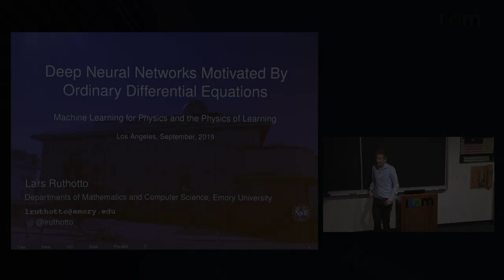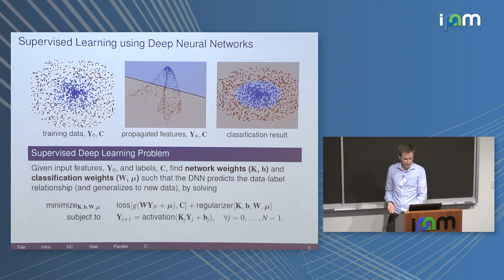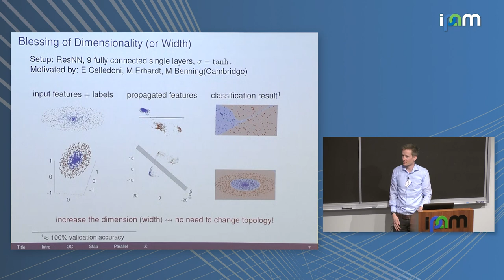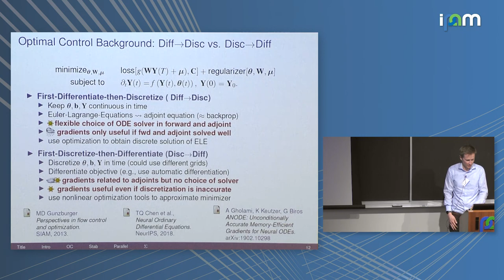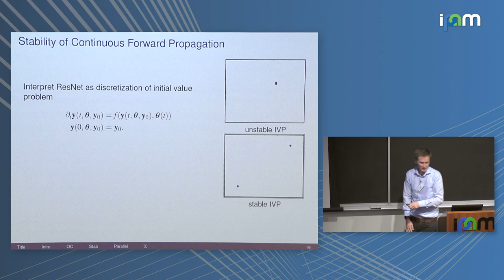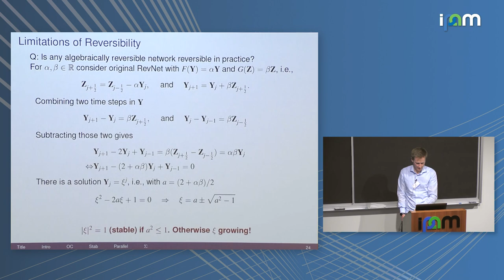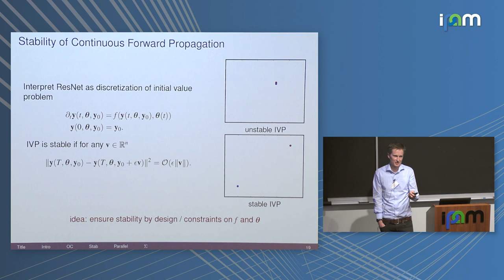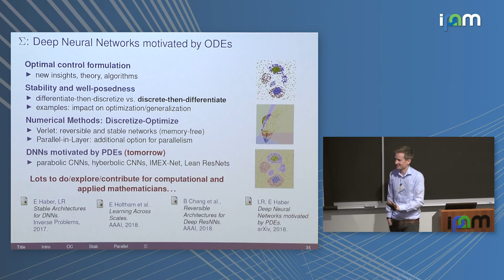Lars Ruthotto: "Deep Neural Networks Motivated By Differential Equations (Part 1/2)"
Machine Learning for Physics and the Physics of Learning Tutorials 2019

"Deep Neural Networks Motivated By Differential Equations (Part 1/2)"
Lars Ruthotto, Emory University

Abstract: In this short course, we establish the connection between residual neural networks and differential equations. We will use this interpretation to relate learning problems in data science to optimal control and parameter estimation problems in physics, engineering, and image processing. The course consists of two lectures. In the first lecture, we briefly introduce some learning problems and discuss linear models. We then extend our discussion to nonlinear models, in particular, multi-layer perceptrons and residual neural networks. We demonstrate that even the training of a single-layer neural network leads to a challenging non-convex optimization problem and overview some heuristics such as Variable Projection and stochastic approximation schemes that can effectively train nonlinear models. Finally, we demonstrate challenges associated with deep networks such as their stability and computational costs of training. In the second lecture, we show that residual neural networks can be interpreted as discretizations of a nonlinear time-dependent ordinary differential equation that depends on unknown parameters, i.e., the network weights. We show how this insight has been used, e.g., to study the stability of neural networks, design new architectures, or use established methods from optimal control methods for training ResNets. We extend this view point to convolutional ResNets, which are popular for speech, image, and video data, and connect them to partial differential equations. Finally, we discuss open questions and opportunities for mathematical advances in this area.